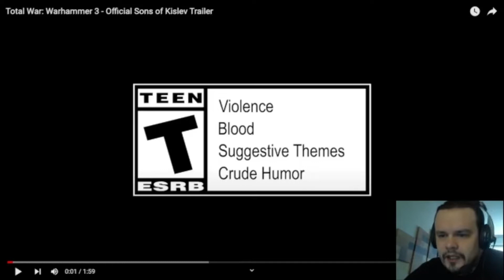Total War: Warhammer 3 - Official Sons of Kislev Trailer REACTION